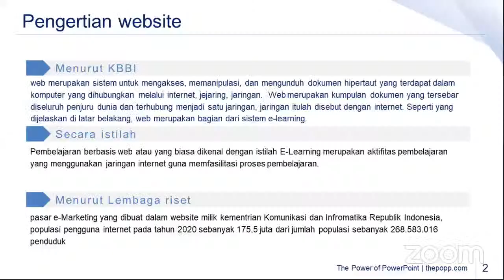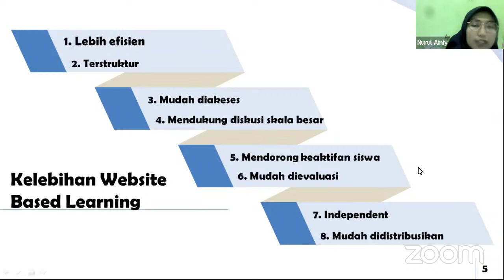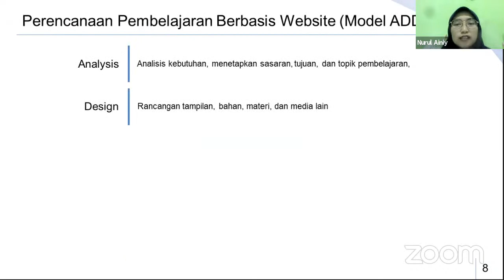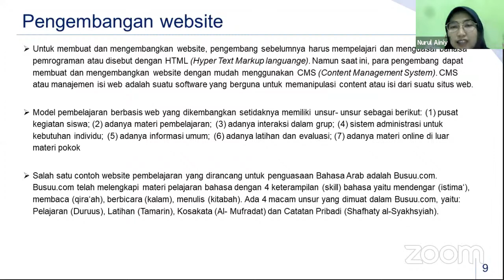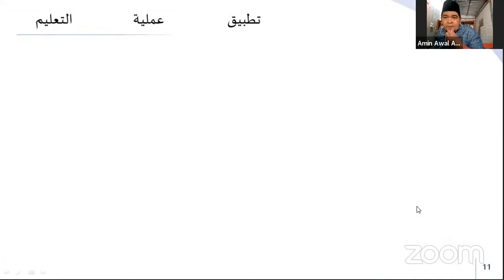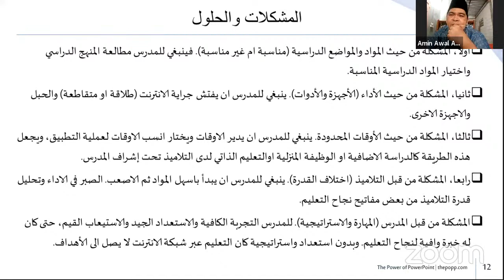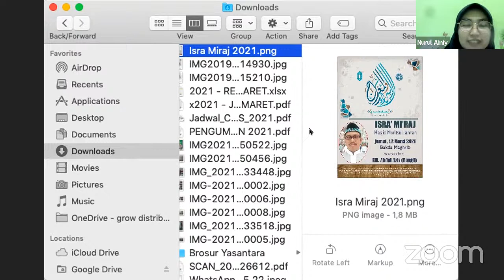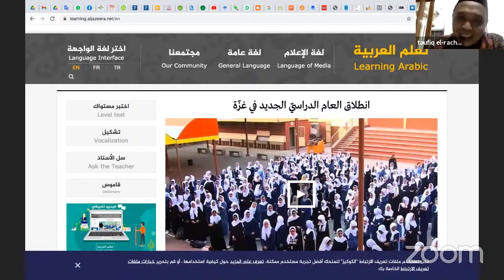Kuliah 5 Tekno Website Based Learning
Website Based Learning